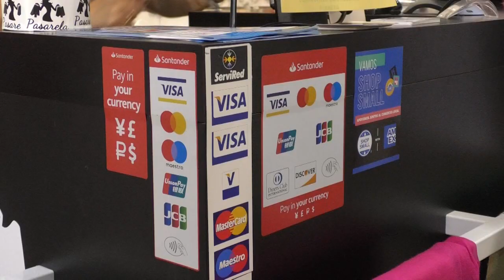Los comercios de la Comunitat defienden plenamente el pago en efectivo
En los últimos tiempos se ha producido una creciente diversificación de los sistemas de pago en el ámbito comercial, como resultado del avance de las nuevas tecnologías y de la aparición de nuevos hábitos de compra.

Sin embargo, el 100% de los responsables de comercios de la Comunidad Valenciana considera muy importante mantener el pago en efectivo en sus establecimientos, porque esto les permite aportar un servicio más inclusivo, que englobe a todos sus clientes.

De esta manera es posible que sigan contando entre su clientela con aquellas personas que no utilizan otros medios de pago, por propia elección, motivos de edad u otras circunstancias.